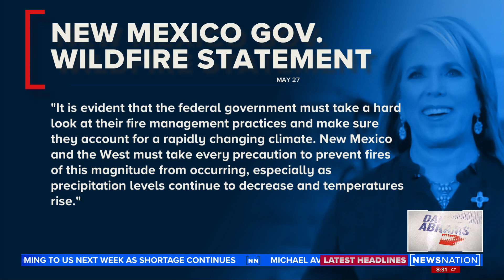U.S. Forest Service responsible for New Mexico wildfire | Dan Abrams Live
Investigators have found that the largest wildfire in the history of New Mexico was started by the U.S. Forest Service. Dan Abrams was joined by fire ecologist Matthew Hurteau to discuss how this could happen.